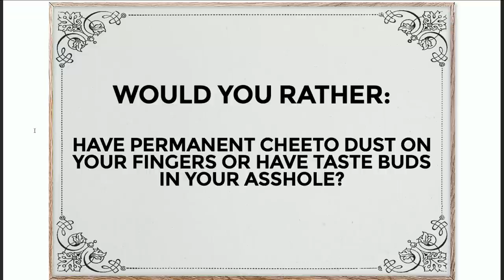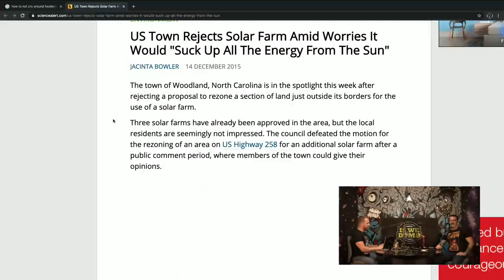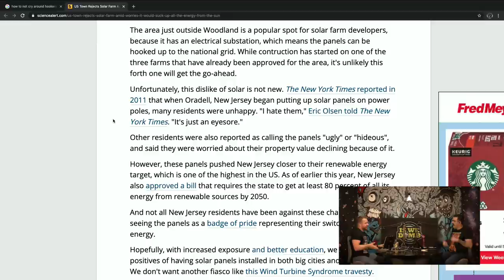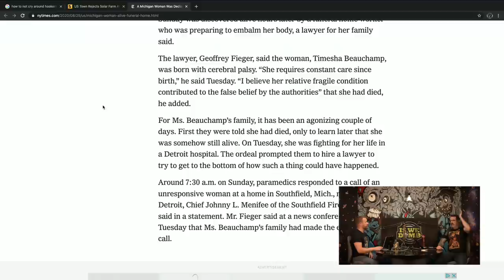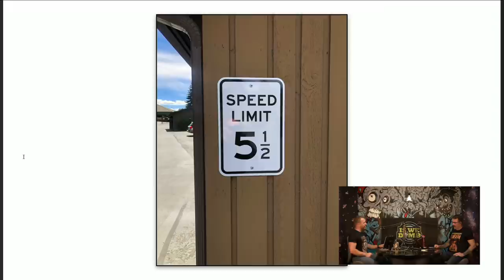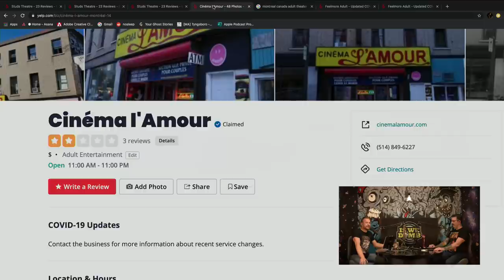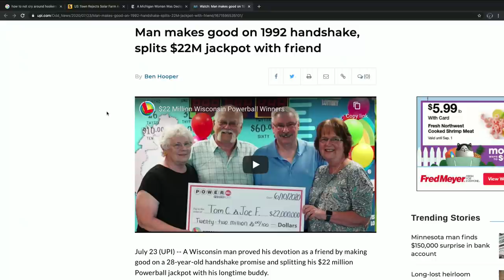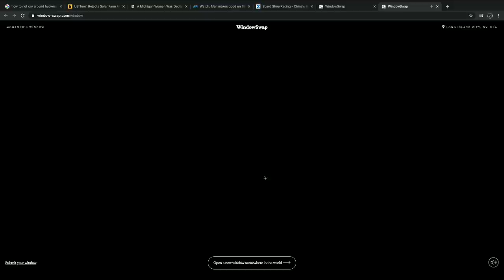Is We Dumb? | Biker Bang. Wheelchair. Gasoline. Mashed Potatoes.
Did you know that Dan was once a counselor for naughty kids? And then during a counseling session, he passed out and the naughty kids raided the medicine cabinet? hahaha... let's talk about that, jerking off in a movie theater, a poor girl who woke up on the embalming table, having tastebuds in your butthole, and more on today's episode of Is We Dumb?!